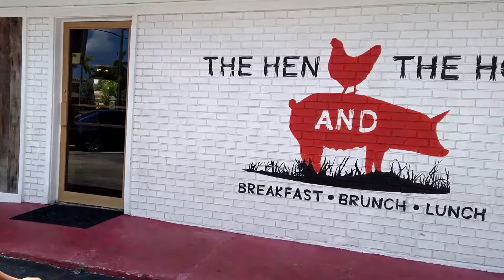Travel Vlog~Pompano Beach 🏖️ + Good Eats + A little bit of shopping 🛍️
1st time in Pompano Beach